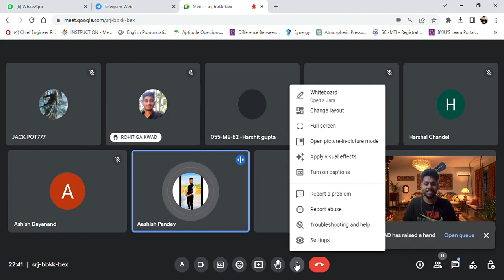Interview Experience of Mr. Aashish Pandey (AEMA- Brazanga Sir)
Interview questions. non-technical
1- introduce yourself
2-family background
3-strength and weakness
4-working or not
 5-responsibility taken yet.
 Technical
1- classification of centrifugal pump (draw)
2-vcrs (draw)
3- 2 stroke vs 4 stroke
4-compressor safeties
5- reciprocating pump vs rotary pump.
6- boiler mountings and safeties